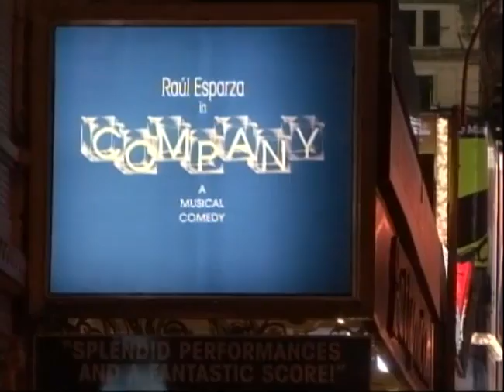Tony Awards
Fremantle Corporation Presents The Tony Awards